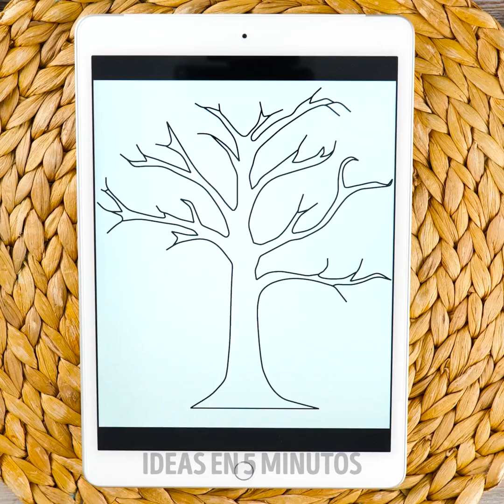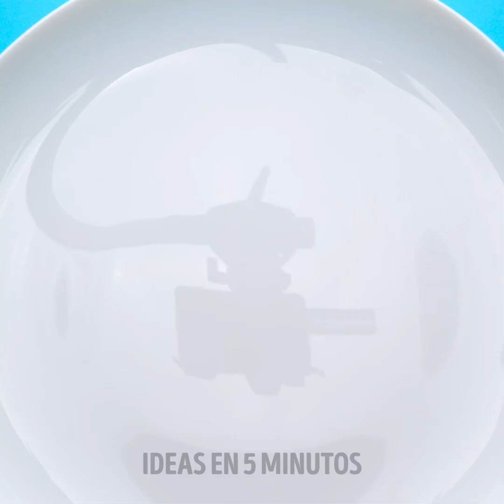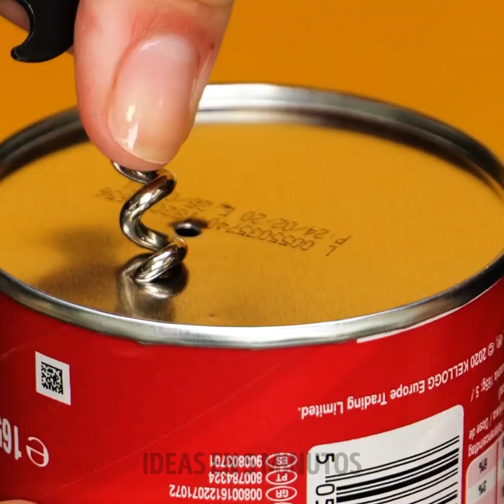DELICIOSAS RECETAS DE POSTRES Y TRUCOS QUE DEBES REPETIR EN TU COCINA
¡Increíbles ideas de decoración de pasteles para tus postres!
1:55 - Decoración de princesa para tu pastel.
2:11 - Decoración de frutas caramelizadas
2:23 - Decoración del árbol de chocolate
3:58 - Decoración de pastel de arcoíris
4:50 - Decoración colorida de pasteles